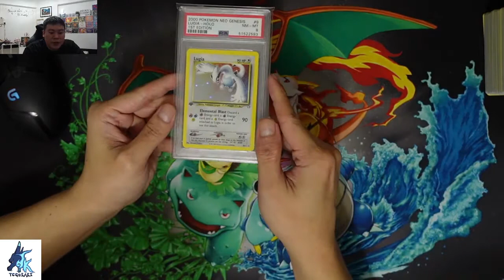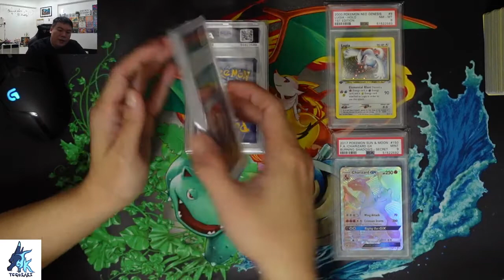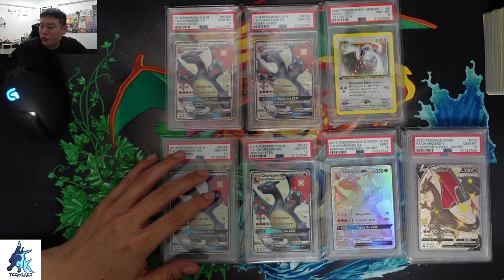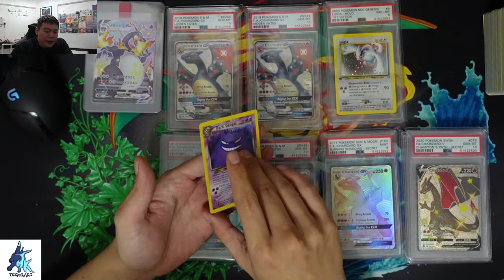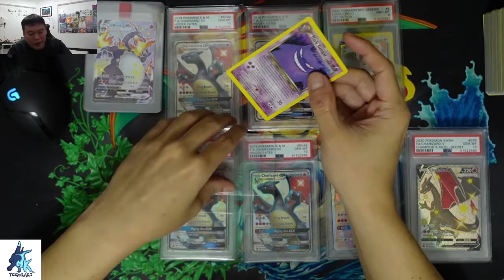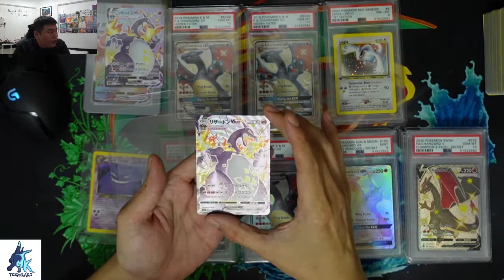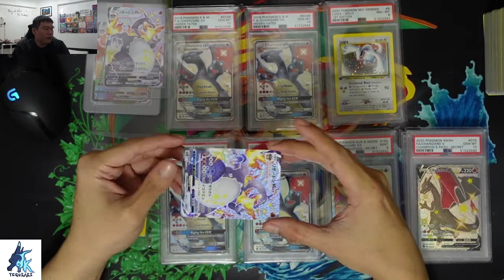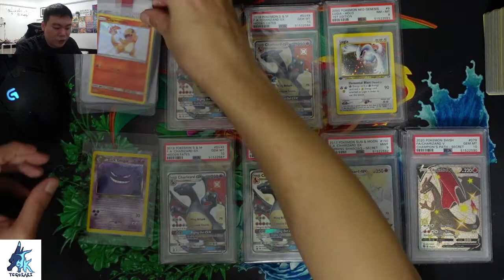How to choose/purchase Pokemon Cards!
Hey Guys!

A short simple video on how to Choose and Purchase Pokemon Graded Cards!